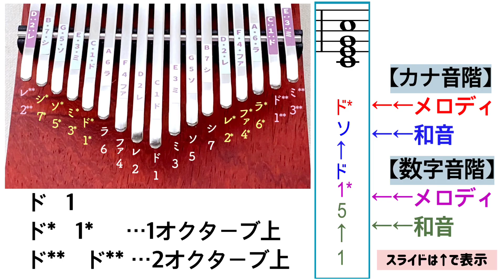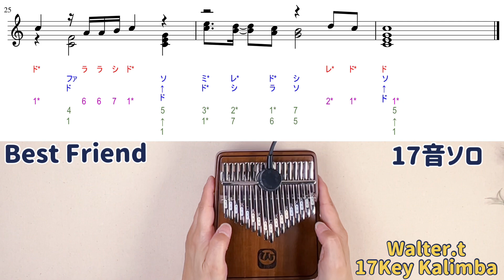カリンバ楽譜◆Kiroro「Best Friend」Walter.t 17音カリンバ譜面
Kiroro「Best  Friend」の17音カリンバ用楽譜です。
メロディも弾きやすいので、
ぜひ弾いてみてください♪

譜面は下記よりダウンロードしていただけるととても助かります。
YouTube継続のため、ぜひご協力ください。

使用したカリンバはこちら💁‍♀️
Walter.t カリンバ 17キー 黒胡桃材 親指ピアノ kalimba 楽器 チューニングハンマー 初心者セット 專門家に最適 ソリッド 収納ケース付 (17WT)

◆カリンバ音階シールはこちらで販売しております

【ハンドメイド販売サイト】

掲載している楽譜はこちらのサイトで販売しております